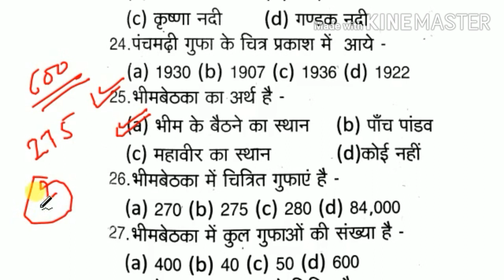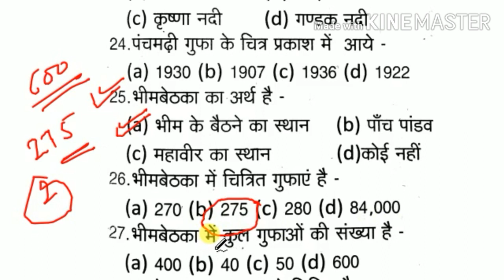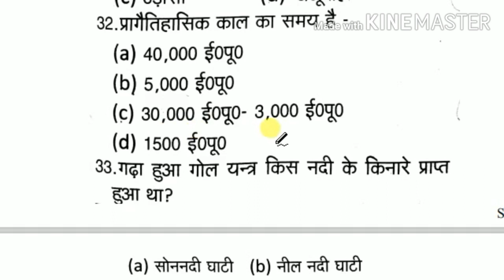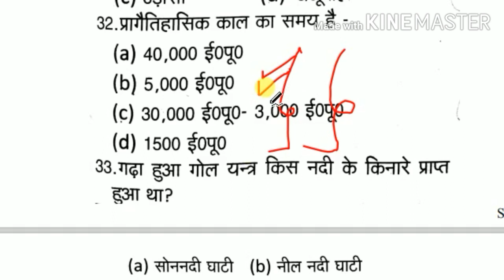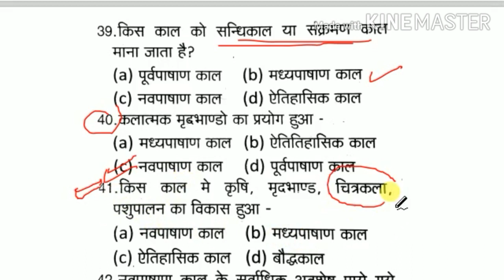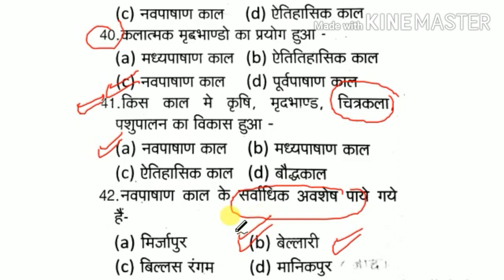Prehistoric Art-2, Ugc net art, uptgt pgt art, kvs drawing teacher, dsssb art,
प्रागैतिहासिक कालीन चित्रकला ( detail videos )